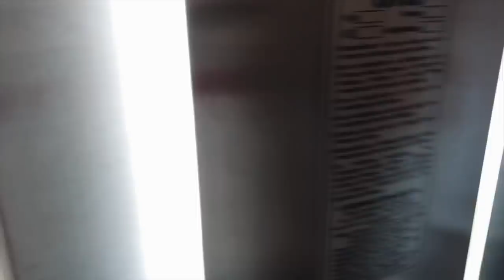Summer 2018 - Greece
Hey guys,

Finally here it is: our Greece - trip video! Hope you like it, let me know!

PLACE: Sani Resort